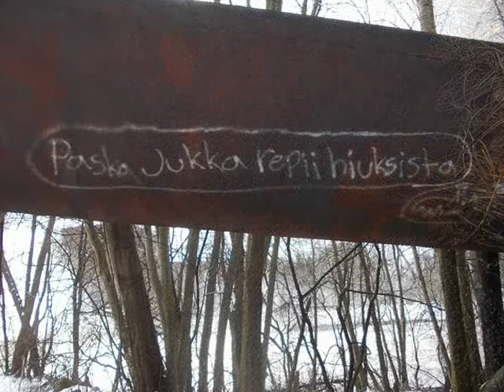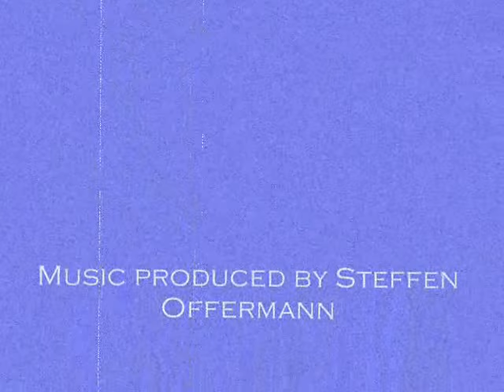Kevät Tanssii Balettiaan